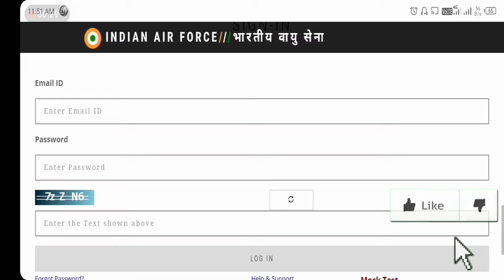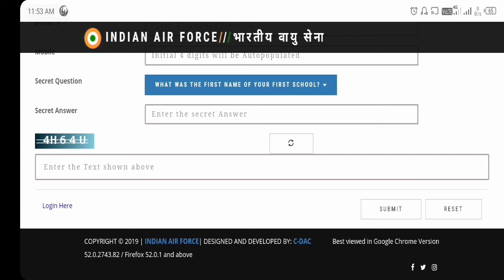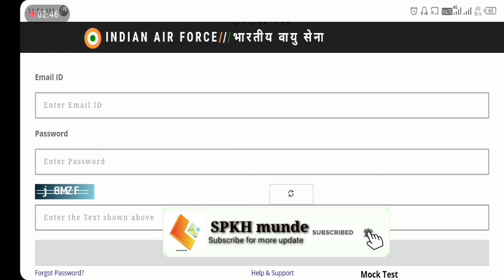Afcat download admit card 2020||how to download afcat admit card 2020||Indian air Force admit card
हेलो दोस्तो
आज मैंने इस वीडियो में आपको बताया है कि इंडियन एयर फोर्स का एडमिट कार्ड डाउनलोड कैसे करते हैं अगर आप चाहते हैं कि मैं लाइव एडमिट कार्ड डाउनलोड करके बताऊं  तो आप मेरी ईमेल आईडी पर अपना आईडी पासवर्ड सेंड कर सकते हैं मैं उसके ऊपर एक वीडियो बना दूंगा

Spkhmunde,SPKH munde,इंडियन एयर फोर्स एडमिट कार्ड 2020,Afcat डाउनलोड एडमिट कार्ड#spkhmunde